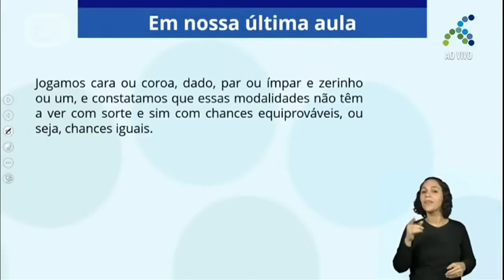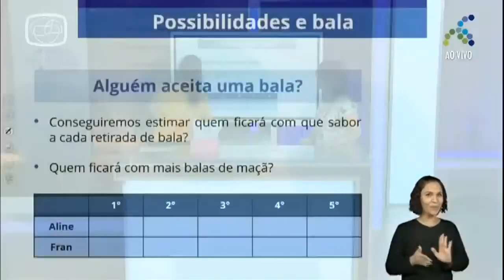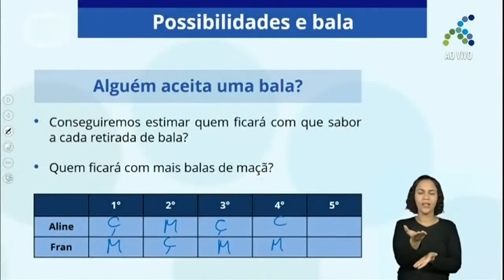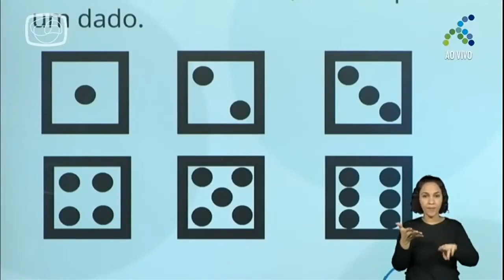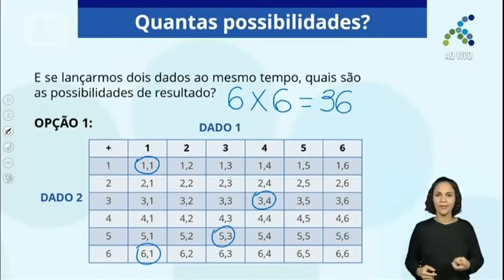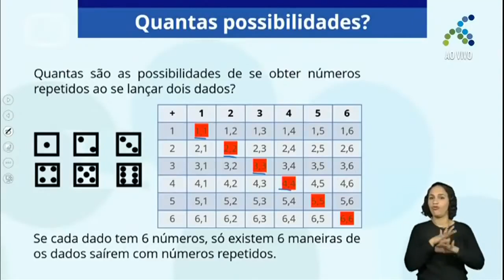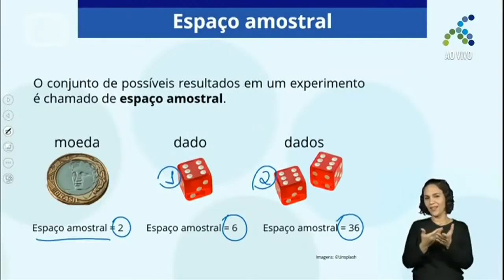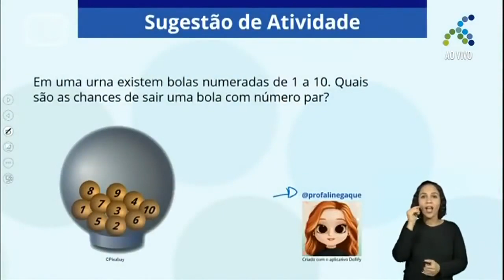17/11 4º ano EF Matemática Espaço amostral